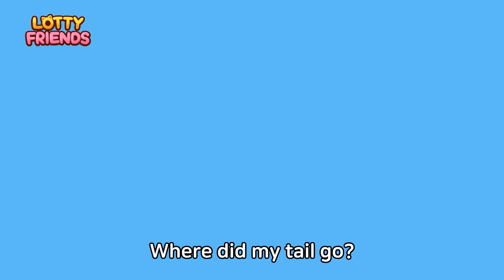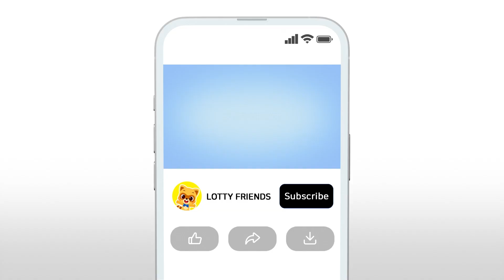Where Did My Tail Go ❓❓| Kids Songs & Nursery Rhymes | Kids Funny Song | Lotty Friends